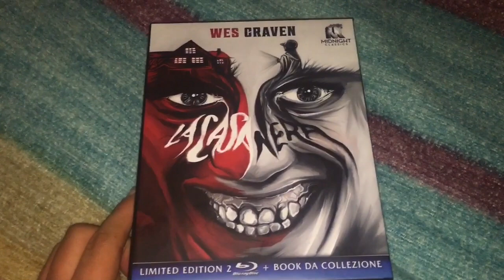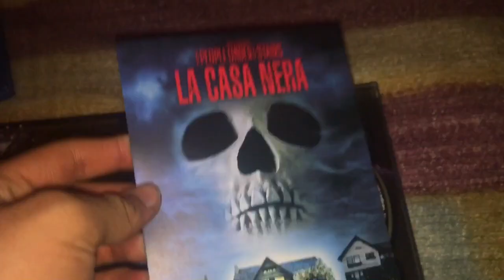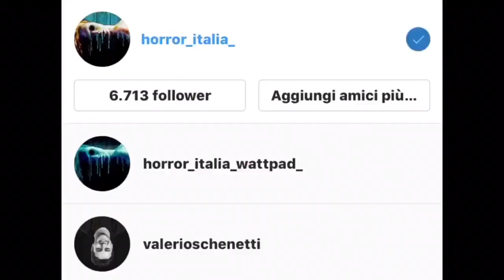LA CASA NERA (Unboxing dei Blu - Ray + Recensione • Universal vs Midnight Factory/Classics)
Instagram Personale: @valerioschenetti
Instagram Pagina per le mie storie: @horror_italia_wattpad_

Sono tornato con un nuovo unboxing! È uscita la nuova edizione de “La casa nera”, perla sottovalutatissima di Wes Craven, il mio regista preferito. Vi faccio un confronto tra la recente edizione in Blu-Ray a cura della Koch Media e della Midnight Factory e l’edizione precedentemente disponibile sul mercato, distribuita dalla Universal Pictures.

TRAMA
Grullo (o Matto, dipende dai due doppiaggi) è un bambino nero la cui famiglia vive in disperata povertà e la cui madre non può permettersi la cura per il cancro. Assieme a due amici di famiglia adulti decide di derubare la ricca coppia bianca che si pensa stia intascando tutti i soldi delle famiglie afroamericane locali. Non appena si introduce nella casa, veramente grande e piena di passaggi segreti, Grullo scoprirà ben presto quanto i due proprietari siano pazzi e cosa si stia nascondendo tra le mura e sotto le scale...

TITOLO ORIGINALE: The People Under The Stairs | TRADUCIBILE IN: Le persone sotto le scale/La gente sotto le scale | REGIA: Wes Craven | ANNO: 1992 | CAST: Brandon Adams, Wendy Robie, AJ Langer, Everett McGill, Sean Whalen, Ving Rhames, Kelly Jo Minter, Bill Cobbs